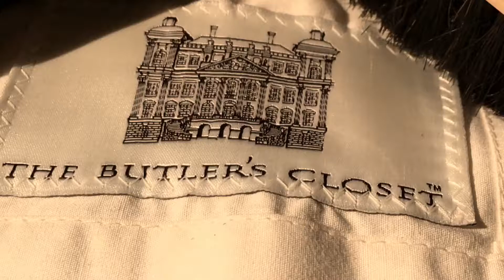How to use a Brush on a Coat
The Butler's Closet